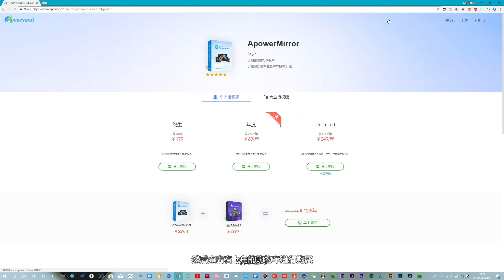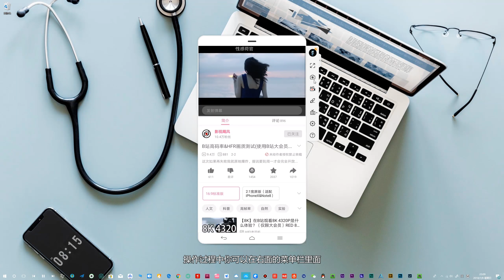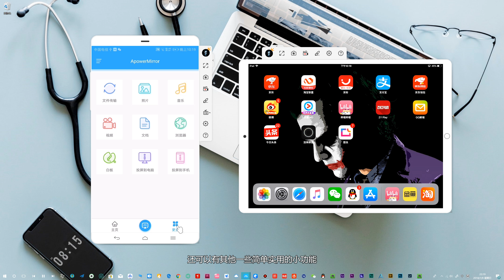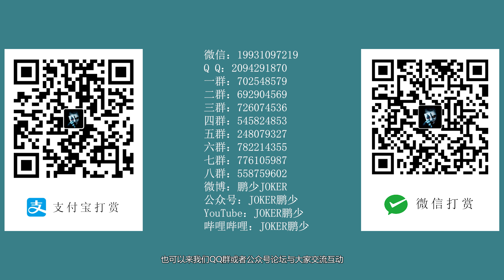强大的投屏工具，体验大屏幕办公和手机游戏！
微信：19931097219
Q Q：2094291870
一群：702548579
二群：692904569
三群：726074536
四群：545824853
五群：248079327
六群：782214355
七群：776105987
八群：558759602